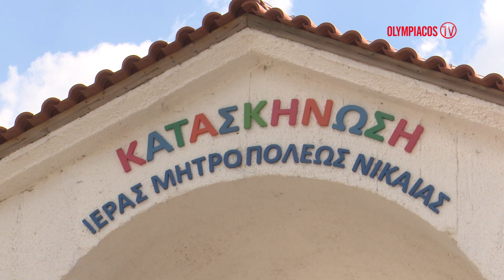Η ΠΑΕ Ολυμπιακός χορηγός της Κατασκήνωσης της Ι.Μ.Νίκαιας / Olympiacos' caters for the youth!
Και αυτή τη χρονιά, η ΠΑΕ ΟΛΥΜΠΙΑΚΟΣ στηρίζει εμπράκτως την Ιερά Μητρόπολη Νίκαιας, μέσω της κατασκήνωσης στη Στεφάνη Βοιωτίας.